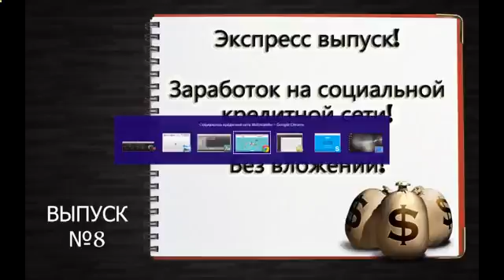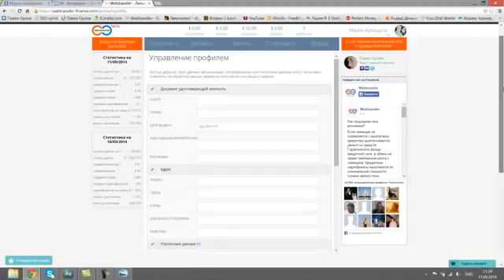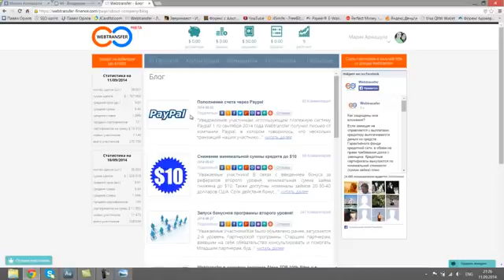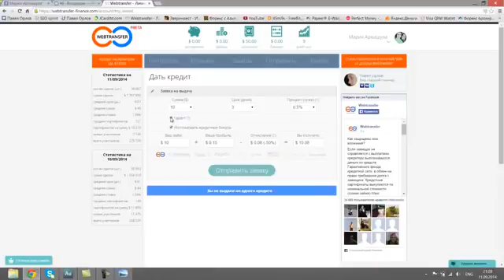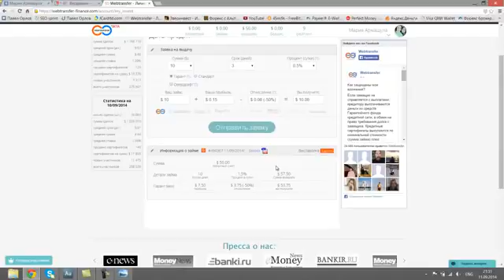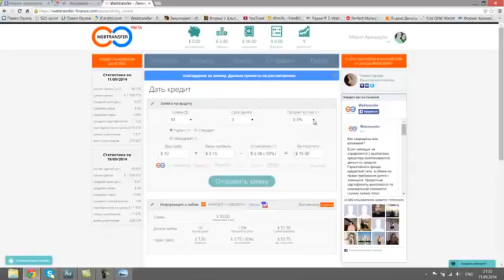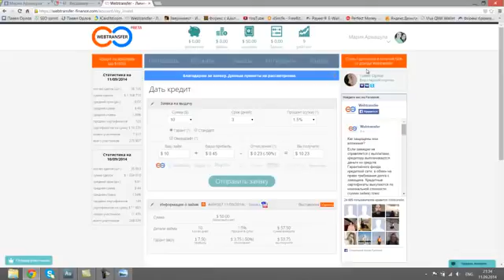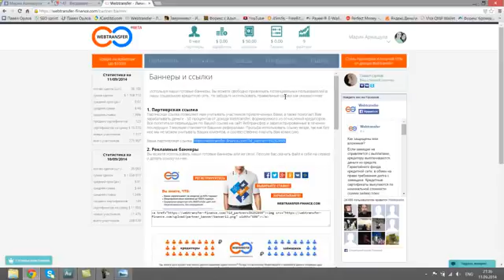Watch Cms Forex Commercial - Forex Commercial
Passive Return on Investment Automated Commercial Forex Kolkata Knight Riders Passive Cash Solutions Watch your money grow Advertising (Industry) Commercial Forex trade commodities Proven Strategies Shah Rukh khan Set and Forget online trading trade equities Jacques Kallis Matrix Forex trade stocks Yusuf Pathan Trading day trading trade forex Personified commodities Brett Lee Currencies Muskateer Commodity advertise animation Knight Plus500 Plus 500 commercial American Japenese European Leverage Gcm.forex graphics mgborhan forex Funny British effects economy finance Dollar Cowboy motion camera basara reklam Pound Ninja Etoro Trade after orhan trade Euro +500 CFDs Yen CFD KKR SRK IPL red